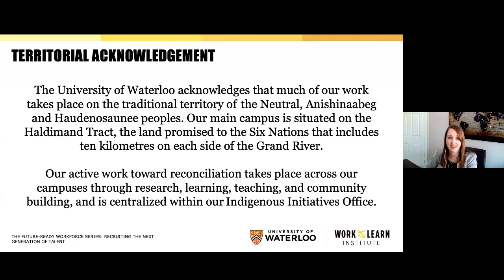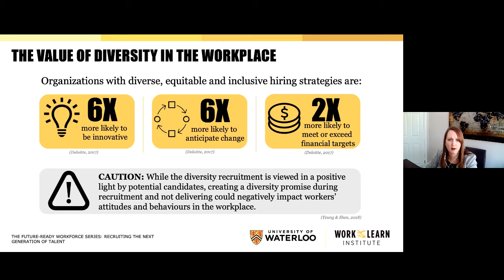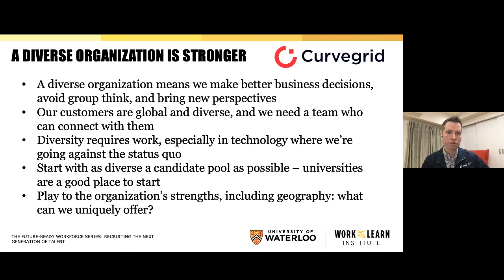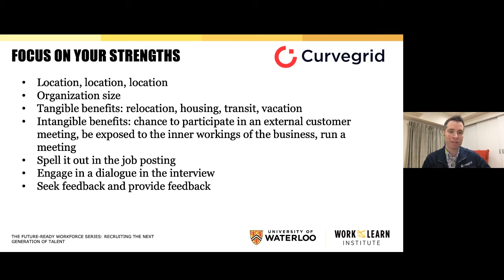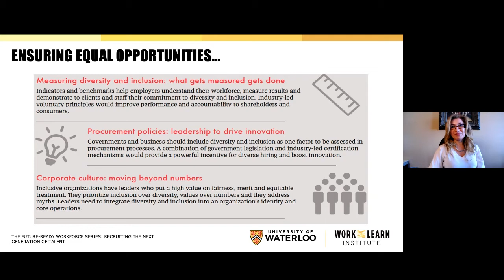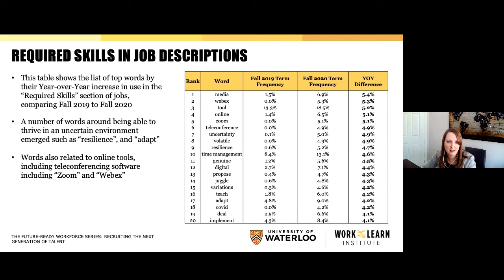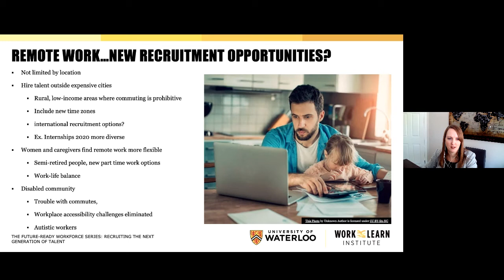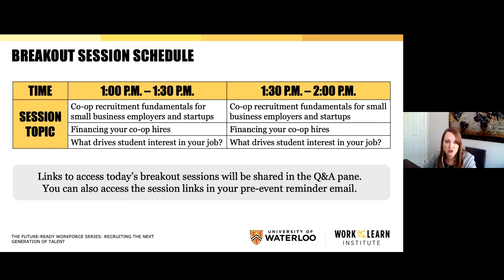The Future Ready Workforce Series: Recruiting the Next Generation of Talent